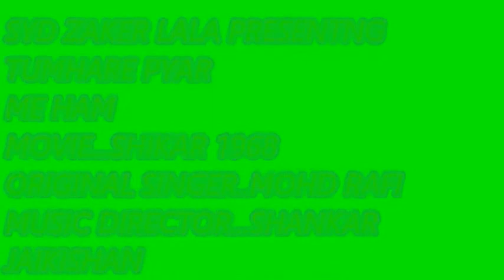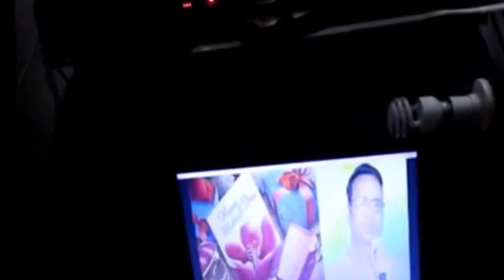TUMHARE PYAR ME HAM ......SYD ZAKER LALA..........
SINGER/MIMIKRI ARTIST OF  NAVRATNA MUSICAL DREAM PRESENTED THIS SONG AS TRIBUTE TO RAFI SAHEB ON 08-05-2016( FORTNIGHTLY PRACTICE SESESION )
MOVIE. SHIKAR 1968
MUSIC DIRECTOR. SHANKAR JAIKISHAN
LYRICIST...HASRAT JAIPURI
ORIGINAL SINGER. MOHD RAFI
CAST...DHARMENDRA,ASHA PAREKH,SANJEEV KUMAR
PRAKASH KALBANDE PATIL PRASTUT NAVRATNA MUSICAL DREAM SELU DISTRICT PARBHANI ( MAHARASHTRA )
.9421661222.